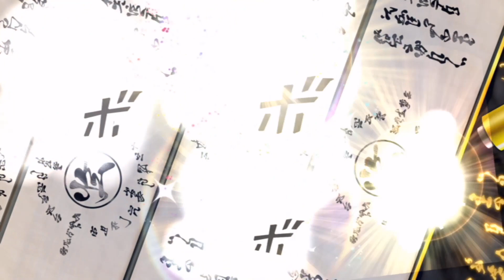The NEW Defense Type Weapon is BROKEN!! in Generic Shinobi Striker Title Video